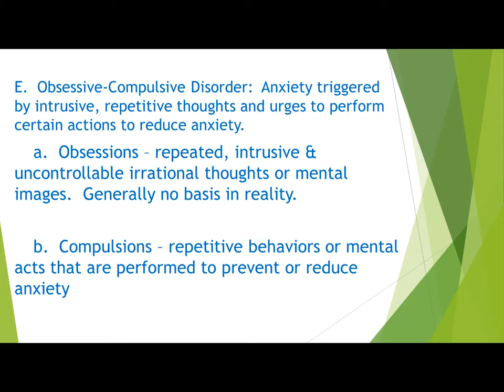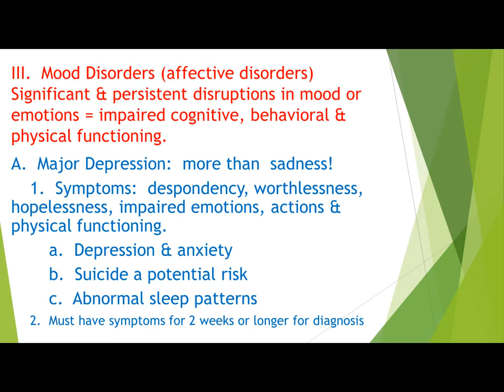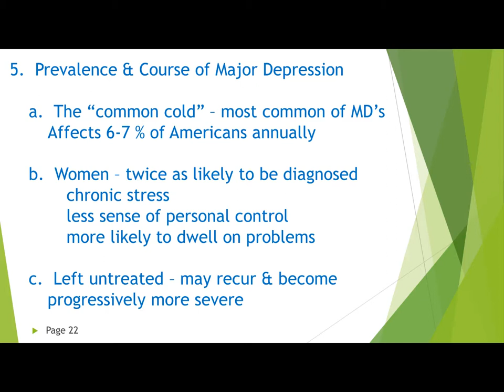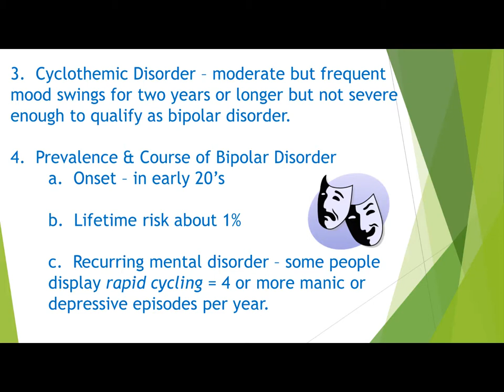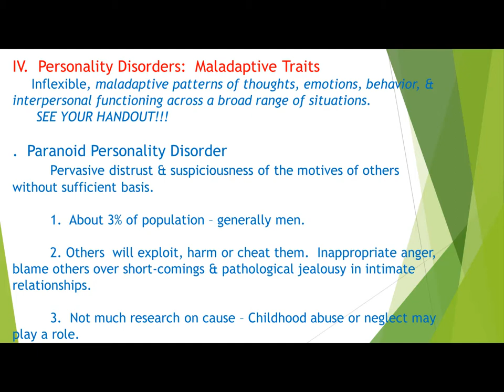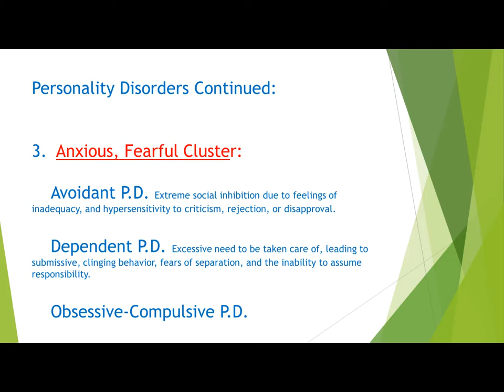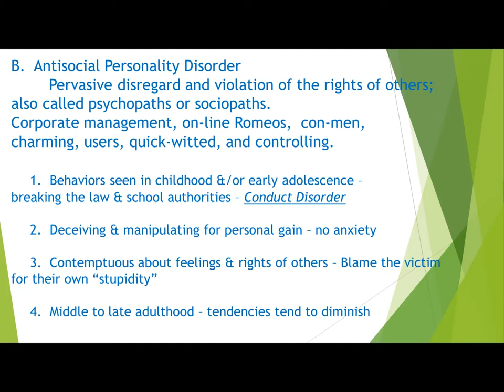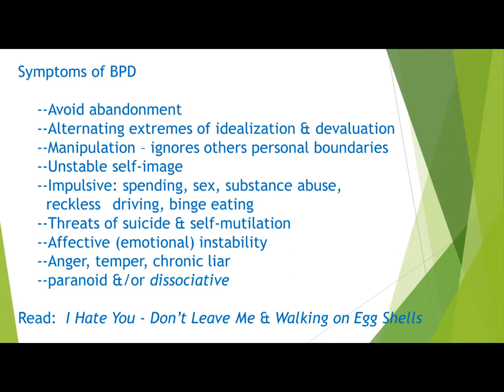Psychology 140 Psychological Disorders Part 2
Welcome to my Psychology 140  General Psychology course at MCCKC  Community College class. The topic today is Part 2 of 3 on Psychological Disorders.  Enjoy